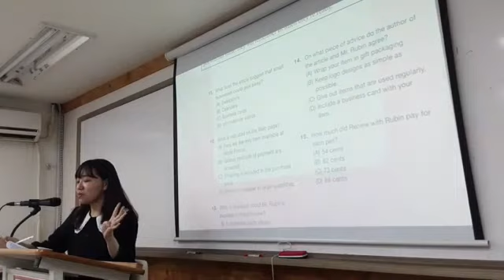5월28일 토익대비 연계문제 풀이공식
토익 이중&삼중지문 잘 푸는법
연계문제 풀이 공식